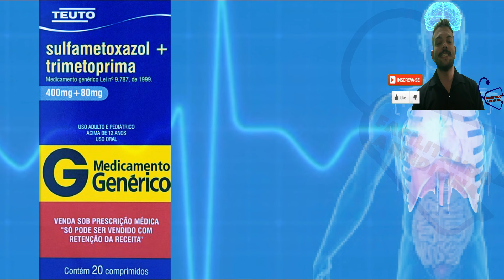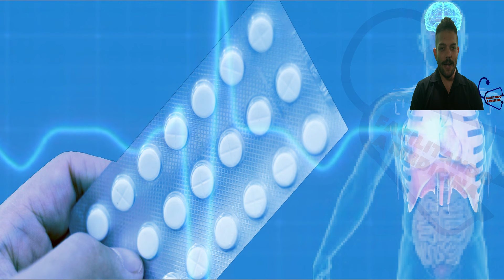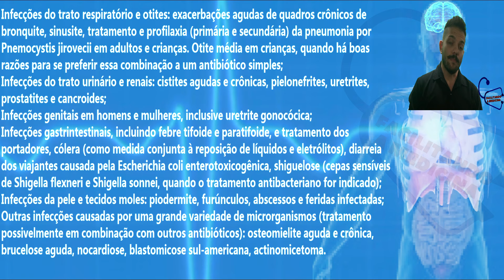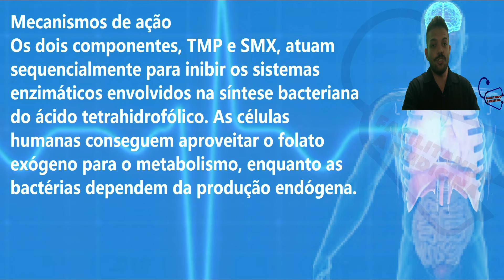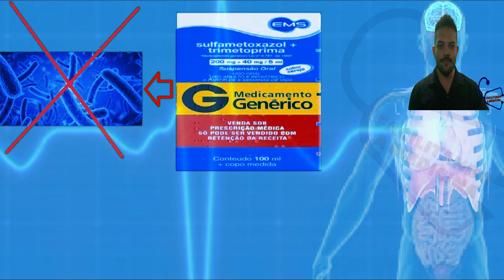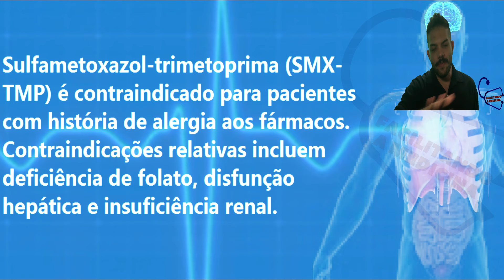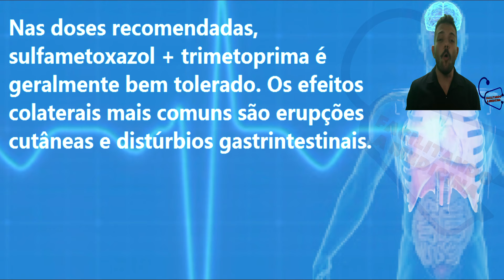SULFAMETOXAZOL (BACTRIM) - PARA QUE SERVE, COMO USAR, COMO FUNCIONA, EFEITOS COLATERAIS ANTIBIÓTICO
ou

00fe80f9-788d-4bbc-a35d-e59d863885a7

O que é Bactrim é para que serve?
Bactrim® é indicado para o tratamento de infecções causadas por microrganismos sensíveis à associação dos medicamentos trimetoprima e sulfametoxazol, como certas infecções respiratórias, gastrintestinais, renais e do trato urinário, genitais (homens e mulheres), infecções da pele, entre outros tipos de infecções.
O que é sulfametoxazol e para que serve?
Sulfametoxazol + Trimetoprima 400mg + 80mg Genérico Prati ...
O Sulfametoxazol + Trimetoprima 400mg + 80mg Genérico Prati Donaduzzi é indicado para o tratamento de infecções, tais como: respiratórias, gastrintestinais, renais e do trato urinário, genitais (homens e mulheres), infecções da pele, entre outros tipos de infecções. A embalagem tem 20 comprimidos.
Quando usar sulfametoxazol?
Infecções urinárias agudas não complicadas

Para mulheres com infecções urinárias não complicadas, recomenda-se dose única de 3 comprimidos de Sulfametoxazol + Trimetoprima (comprimido 800mg + 160mg). Os comprimidos devem ser tomados, se possível à noite, após a refeição ou antes de deitar.